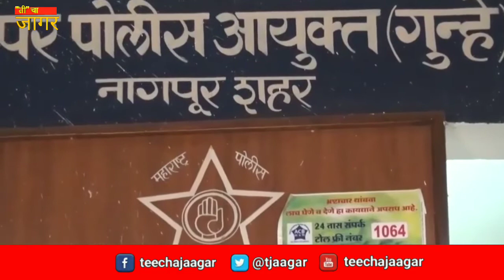Sanglipolice सांगली पोलिसांचा नागपूर पोलिसांनी घेतला आदर्श- shrvari Pawar (editor)